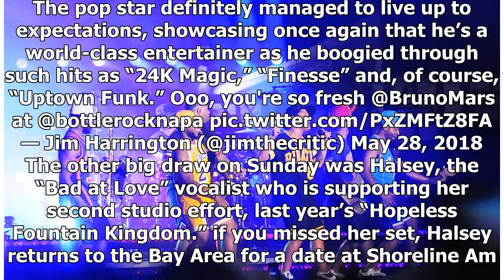Bruno Mars brings ‘the fancy Coachella’ to a triumphant close